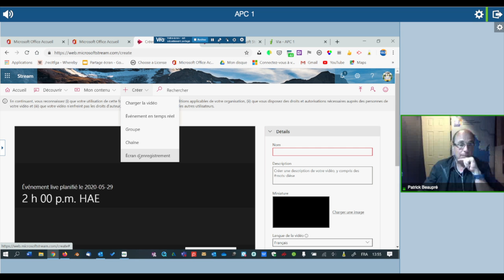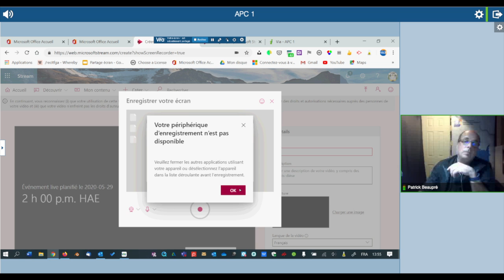Stream, Capture vidéo d'écran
Utiliser Stream pour effectuer une capture vidéo d'écran.  Voir le webinaire complet portant sur Microsoft Stream sur le blogue